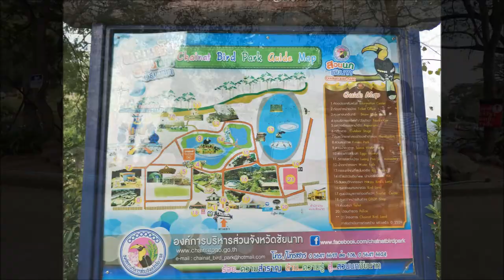สวนนกชัยนาท/เที่ยวเพลิ๊นเพลิน Tiewploenploen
สวนนกชัยนาท เป็นสวนลักษณะสวนหย่อมนะครับ มีบริเวณสำหรับเดินเล่น มีกรงนกใหญ่ แต่ด่านในกรงนกใหญ่ จะเห็นแค่นกยูง ส่วนระหว่างทางเดิน รอบๆ สวน จะพบกิ้งก่าอีกัวน่า อยู่มากพอสมควรเลยครับ จะมาขออาหารกินจากนักท่องเที่ยว แม่ค้าในสวนบอกว่ากิ้งก่าอีกัวน่าชอบกินลูกชิ้น วันนั้นไปให้ไข่เจียวกินก็พอได้นะครับ เข้ามากกินถึงมือเลยครับ